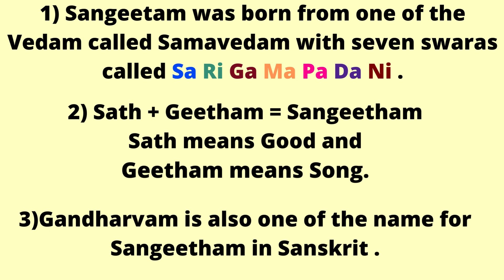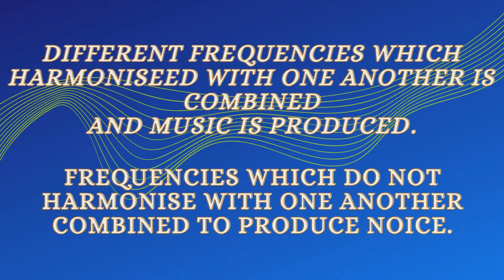Sangeetam definition | Carnatic music | definitions